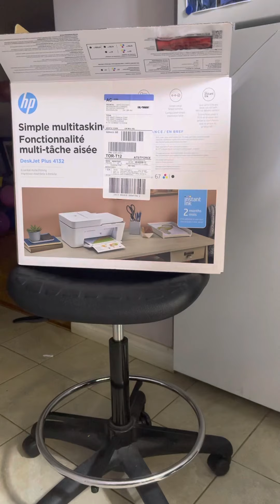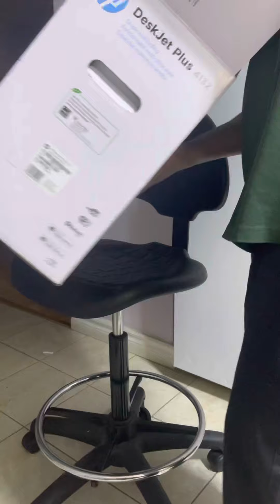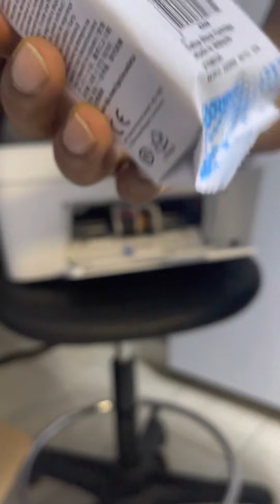HP DESKTOP PRINTER UNBOXING DESKJET PLUS 4132